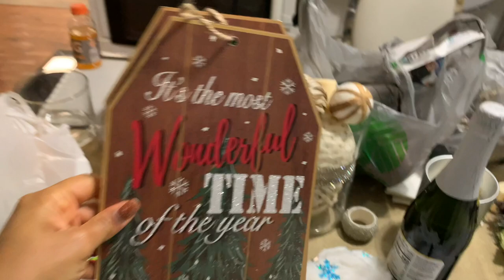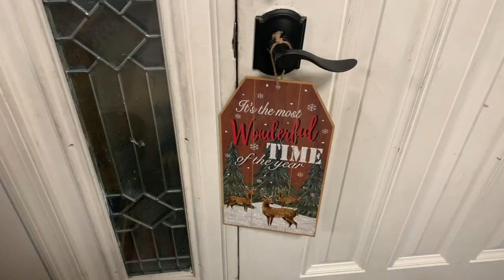VLOGMAS SHOP WITH ME|| DOLLAR TREE & TARGET|| DECORATING AROUND THE HOUSE //PENELOPE PALACE//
Welcome back lovers!!! Today's video is another vlog! All about Christmas preparation. Let's shop for more Christmas decorations from the dollar tree, Target, and then finishing the decorating the house.

CHANNEL IS BEAUTY, LIFESTYLE, FASHION AND VLOGS

RACE: AFRICAN(LIBERIAN)( LEBANESE)
AGE: 36
LOCATION: PA
HEIGHT: 5'4
MARRIED AND MOMMY OF 5